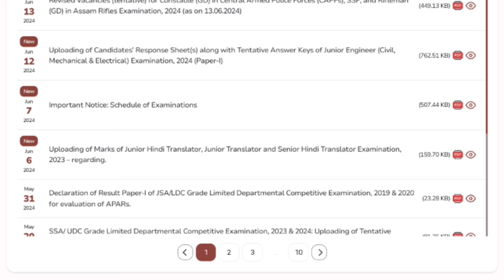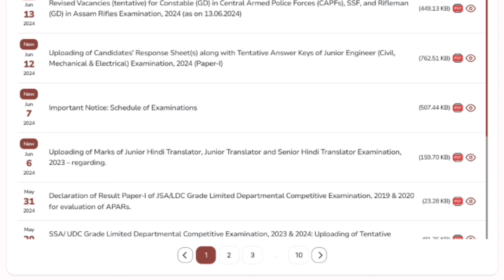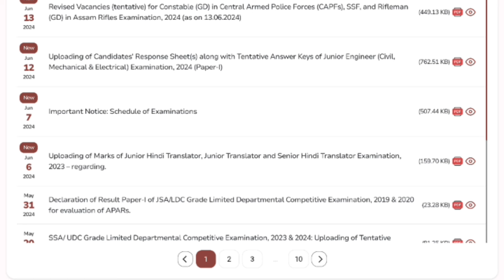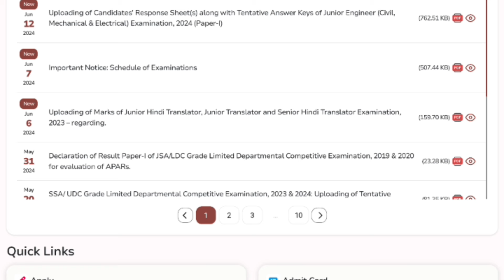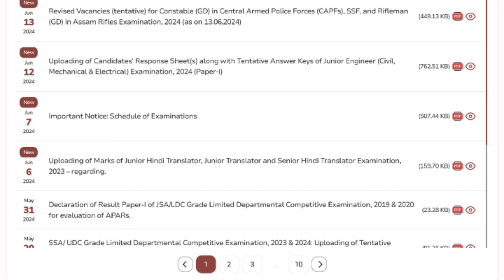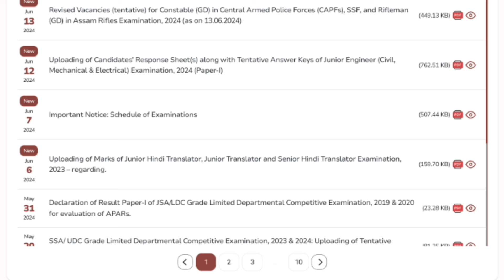SSC GD 2024! Results ఎప్పుడు వస్తుంది! ఎలా Check చేసుకోవాలి! Score కార్డు ఎప్పుడు వస్తుంది..